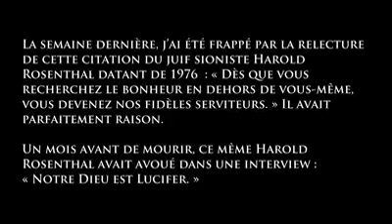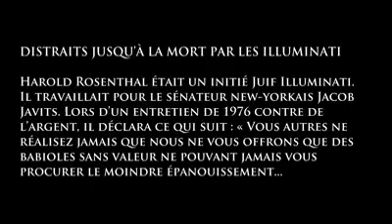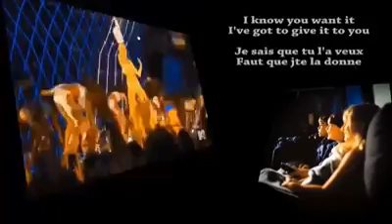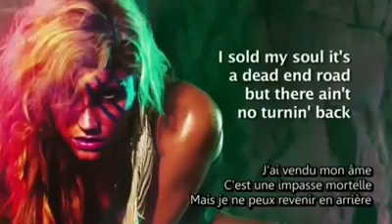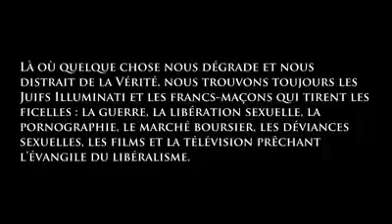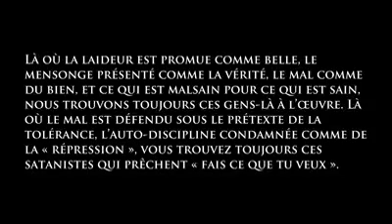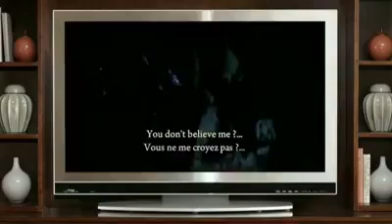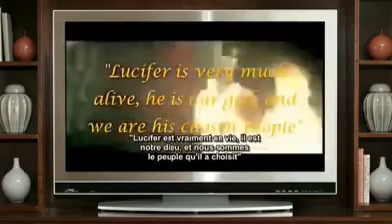L' ARME SECRÈTE DES ILLUMINATIS : LES DISTRACTIONS ET LES PÉCHÉS